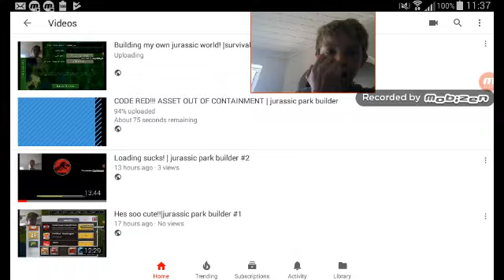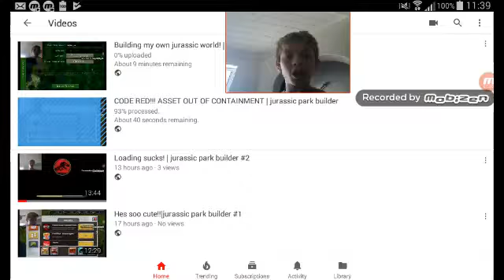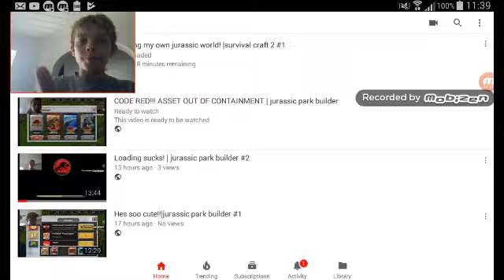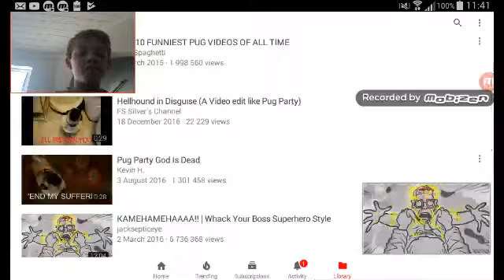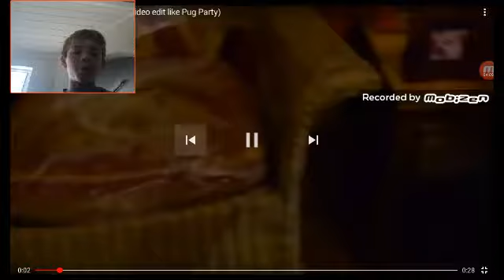Try not to laugh with pugs 80% impossible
Reacting for the first time in my videos